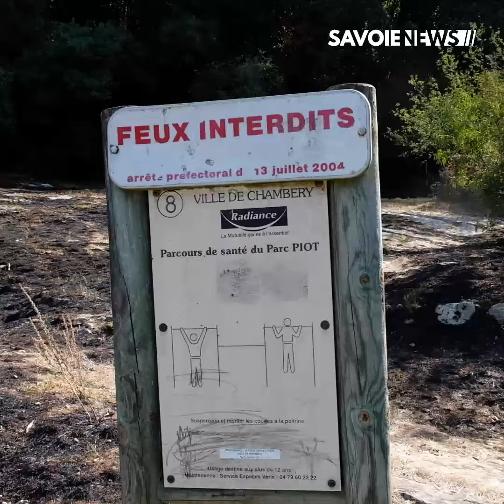Chambéry : Incendie des Monts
Actualité : Feu de broussailles sur Les Monts 🚒

Ce jeudi 30 juillet aux alentours de 21h, les pompiers ont été mobilisés pour un incendie sur le site des Monts.
Après plusieurs heures, le feu a été maîtrisé, le site reste toutefois sous surveillance. Le point avec le capitaine Jimmy Arnault sur les 3 000 M2 détériorés par l'incendie.

Les sapeurs pompiers vous demande de respecter les interdictions concernant les feux de camps, barbecue en cette période de canicule.